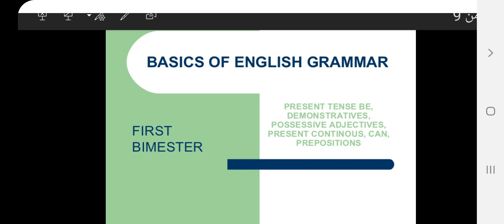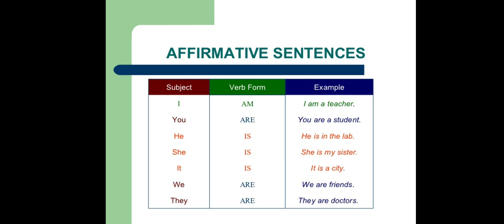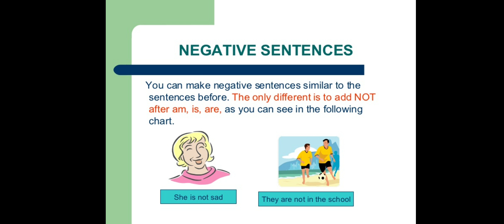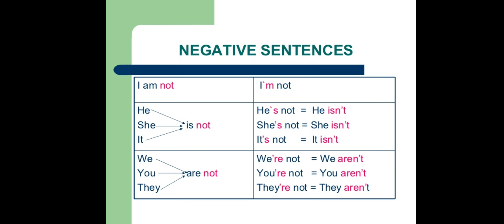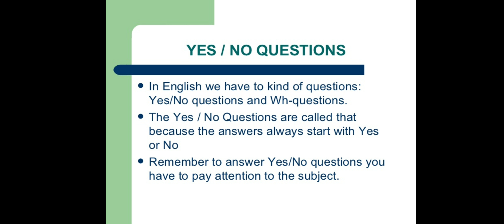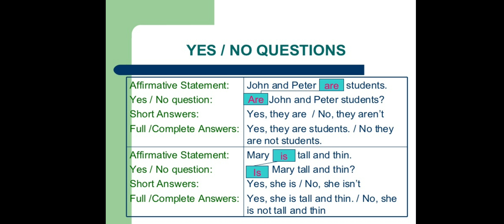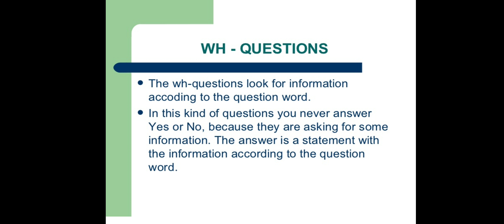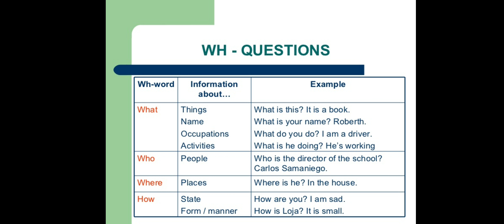محاضرة انكليزي 1